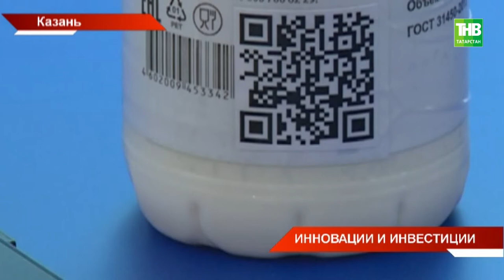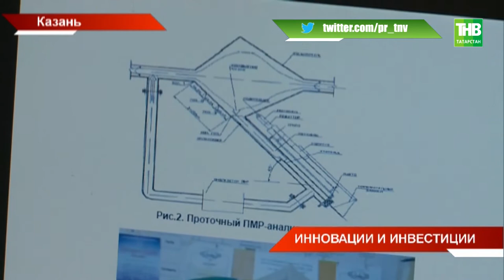В Казани прошёл российский венчурный форум - ТНВ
В Казань слетелись бизнес-ангелы. Сегодня в столице республики прошёл российский венчурный форум. Инвесторы, что вкладывают деньги в инновации присматривали проекты для своих капиталов. Таких разработок, жаждущих средств, на форум привезли полтысячи из двух десятков стран. Какого эффекта ждут от слияния креатива и капитала?

Таяну ноктасы. В эфире: пн, вт, ср, чт - 19:00

7 дней. В эфире: вс - 19:30, 21:30

Координаты:
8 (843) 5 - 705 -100